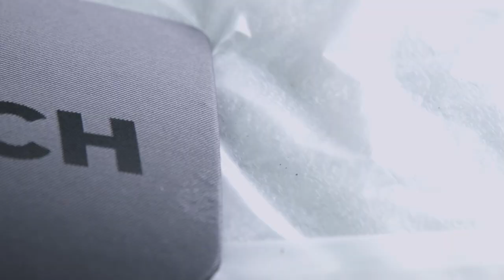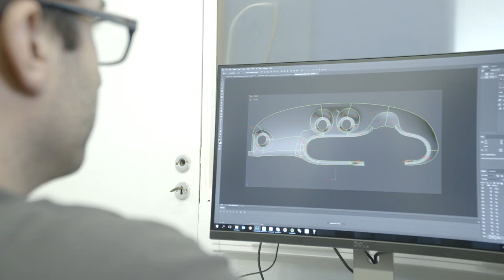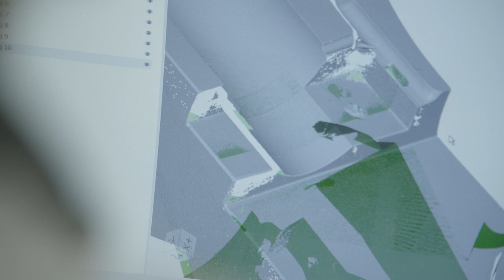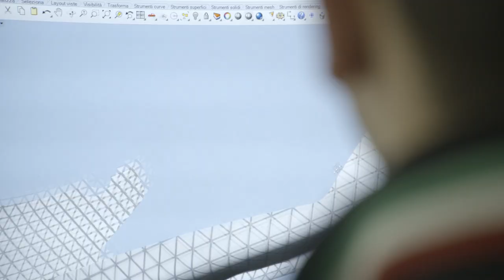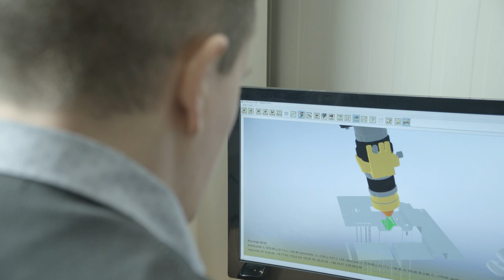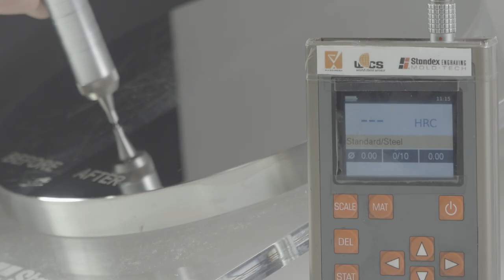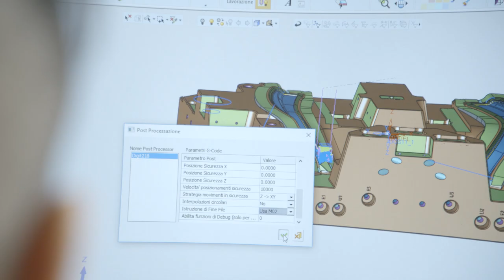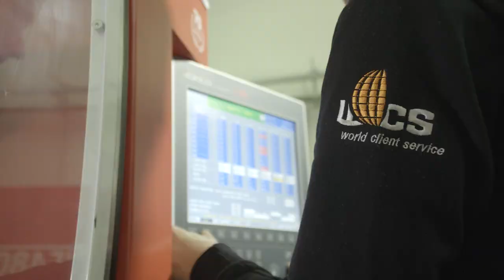Standex Engraving Mold-Tech Technology Overview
Get an inside look at how we make it easy by offering a full range of services: Laser and Chemical Engraving; Nickel Tooling; Architexture Design Studio; Tool Enhancement and Tool Finishing. Trust the premier, global supplier for mold texturing and surface finishes to add creative beauty and function to your product.